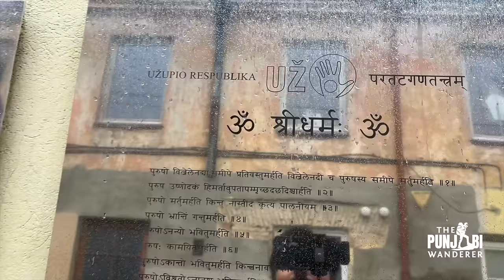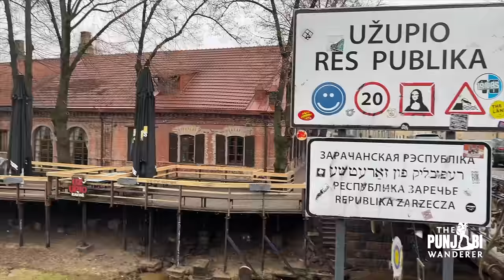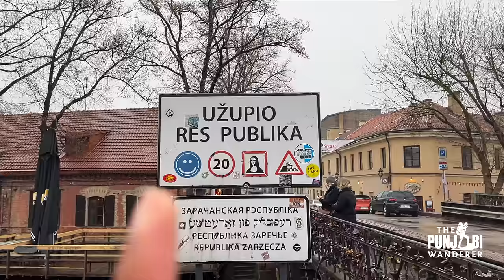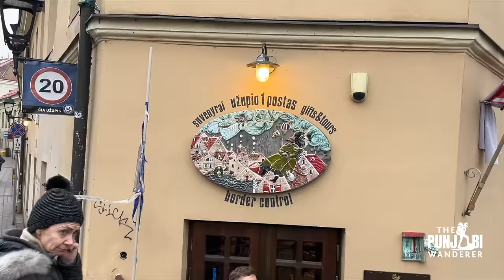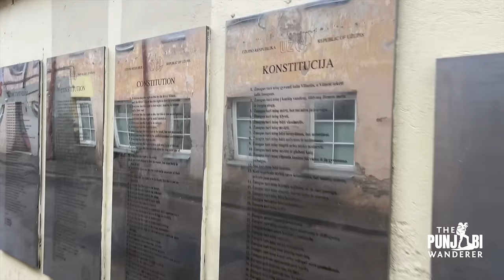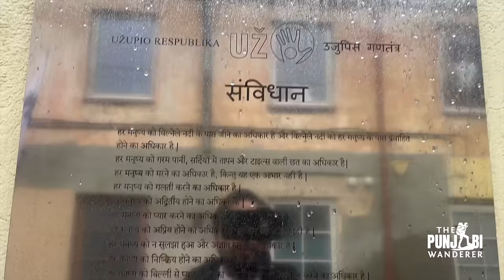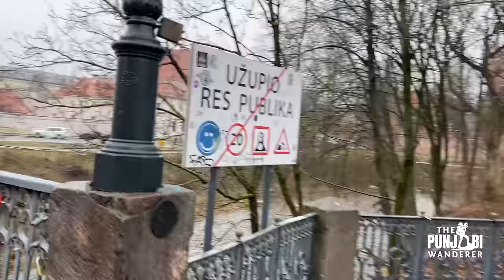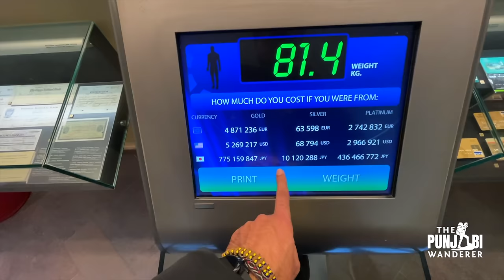LITHUANIA - Ajeebo gareeb desh 🫣 Lekin INDIANs yaha bhi hain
Lithuania is European Country in the Baltic region and it is an amazing place to travel. Vilnius is an amazing city and in this hindi travel vlog from Lithuania I will show you everything that you need to know about Lithuania.

Support / Fund my travels:
UPI  devangsethi@fifederal